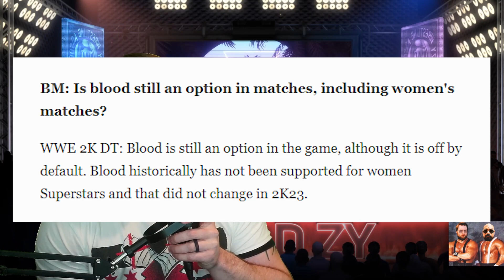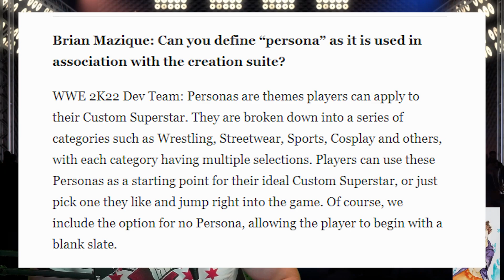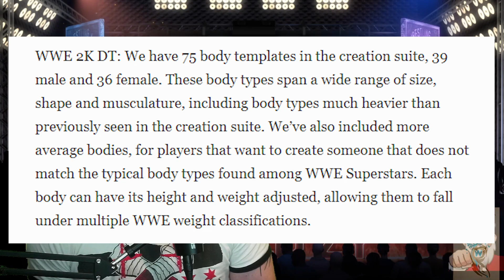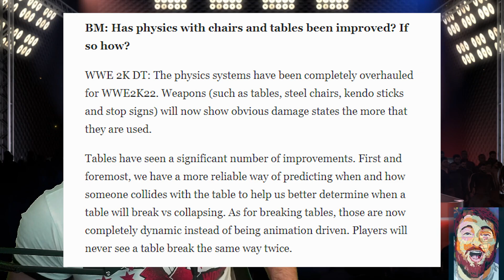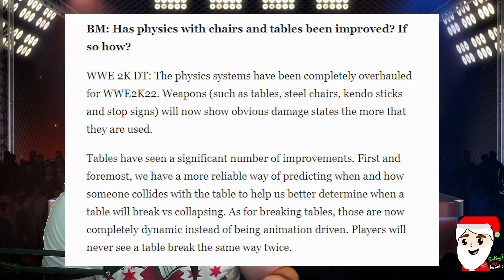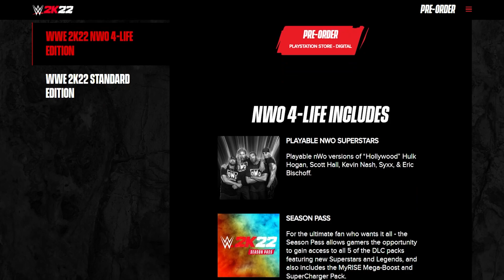WWE 2K22 NEW CREATION SUITE & GAMEPLAY!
Creation Suite details rolling through and I am pretty pumped about it! Let's hear what you think regarding WWE 2K22 and mainly... Is this going to really hit different? Man I sure hope so

WWA is THE #1 E-Fed Known for the best wrestling action Online Today! Come witness 5 Star Matches, Diamond Caliber Promo's, and most of all... come witness some of the best entertainment WorldZY has to offer!! WorldZY strives on delivering the best content out there and assures with one watch of a video... you will be HOOKED in and ready to become a member of the WWA! The WorldZY Wrestling Association is an online wrestling federation where members of The Community create custom characters at their request and battle against each other! All Matches are A.I vs A.I with the game deciding your fate! Customize every detail of your character to the clothes they wear. to choosing your wrestling style as a Lucha Sensation! You place your attributes and we let the game do the rest! Each Newcomer will land on 1 of the 2 shows depending the GM's choices. It is as close as you can get to becoming a professional wrestler. Not a wrestling fan? NO BIG DEAL! If you have aspirations of roleplaying, Well this is Dungeons and Dragons on Steroids... YOU GOTTA COME WITNESS THIS!! Now the Question is. How do I sign up? Well here's what we have for you!

 === INTRODUCTION AND SIGN UP ===
You seen the action and now the Wrestling Ring is calling your name! Well here is a brief video on how you sign up and get your slot booked in the WWA. Once you watched the video and are all settled in, Reach out to a MOD or VIP on Twitch.tv/WorldZY or through the socials Posted Below to get your character submitted. PSA: The more in-depth you create for WorldZY, the better it is for the creative team! Not sure what Character to make? Let us help to give you the right fit! THE WWA IS FOR EVERYONE!